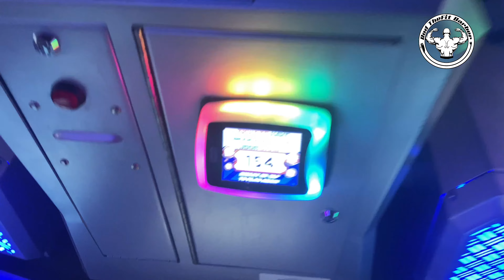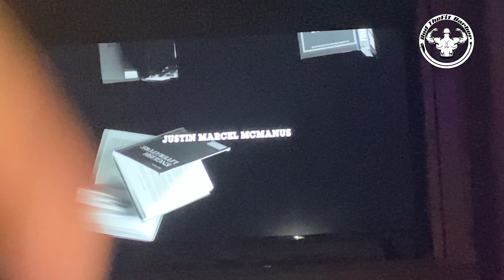My 1st Family Christmas trip | part 3 | with RodTheFitBarber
RodTheFitBarber

 Username: rodthebarber99

Equipment

Got2b Glued Blasting Freeze Hairspray, 12 Ounce

BaBylissPRO Outlining Trimmer

Wahl Professional 5-Star Series Cordless Senior (#8504-400)

Professional Hair Clipper Guards Guide Combs,Hair Clipper Cutting Guides/Combs -From 1/16inch to 1inch, Compatible with Most Wahl Clippers